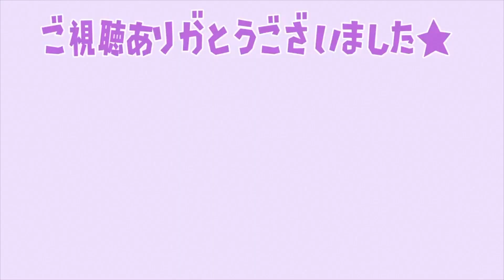【緊急速報】知らないと後悔！公式がガラル姿のフリーザーを配布！詳しい詳細についてはこちらから【ポケモン/レジェンズ アルセウス/Pokémon LEGENDS/攻略/アップデート/ガラル三鳥/色違い】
ガンバリのいし/ガンバリのじゃり/ガンバリのすな/ガンバリのいわの無限入手方法

メタモンを厳選するために必要な条件・個体値厳選するために再効率な方法